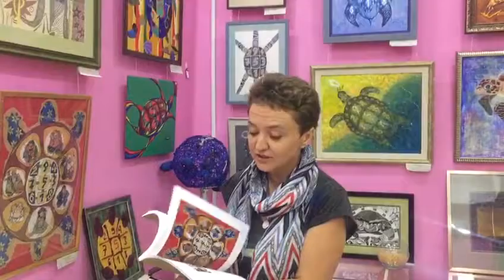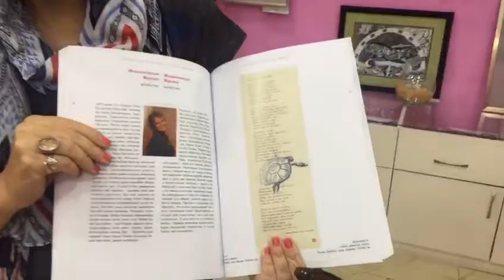Lucky Turtle Maria Mikhamovsky testimonial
Lucky Turtle brand created by the international artist Leila Akhmet Othman in 2011, a line inspired by the original pieces of art and a story.